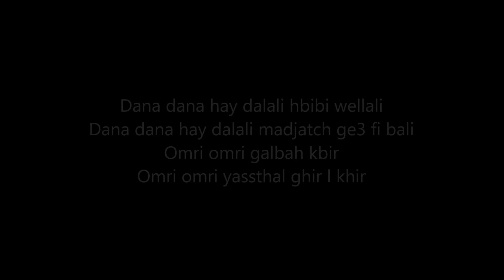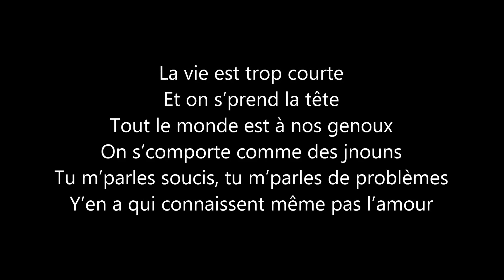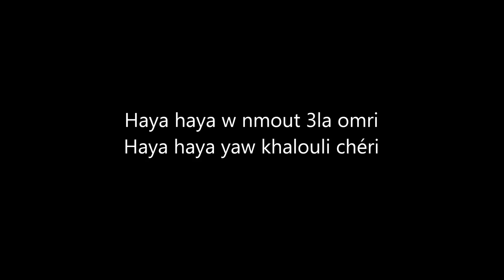L'Algérino - Dana (lyrics video)